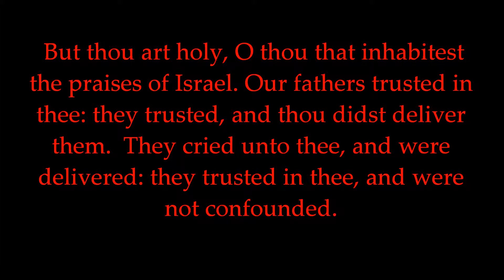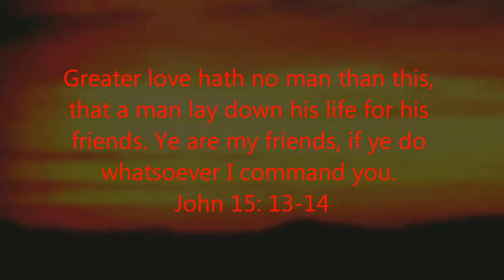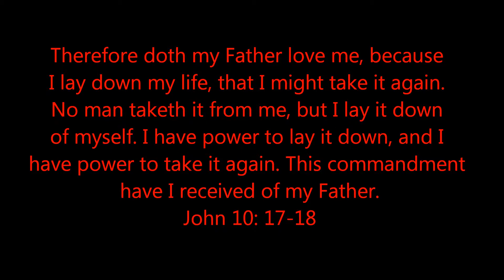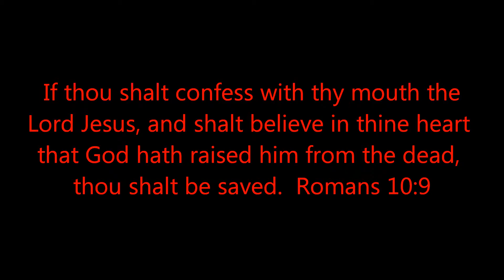The Glory of the Christ.wmv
In this Music/Spirtual Narrative video; you will be moved by the 22nd psalm. presented by Mount Soteria for the Glory of God. Proclaiming the Gospel of Jesus Christ.